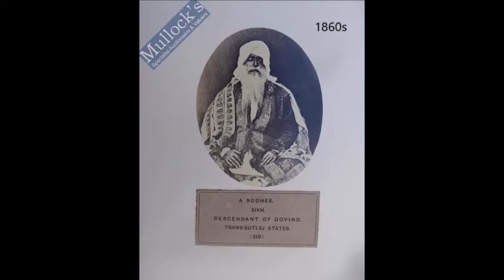OLD SIKH PHOTOS: 19th century Sikh photos